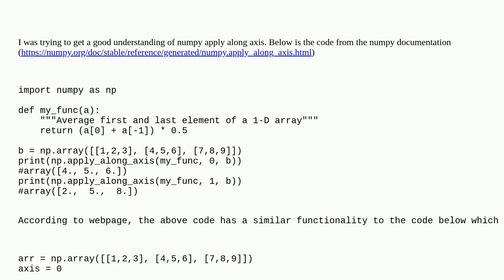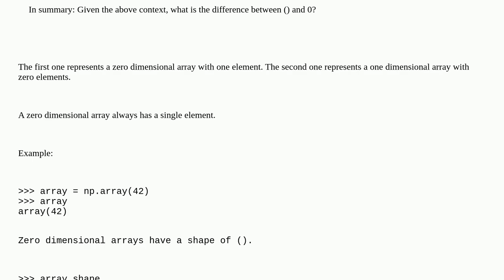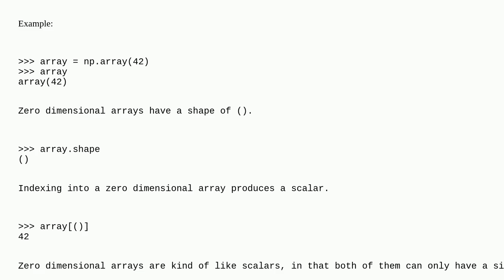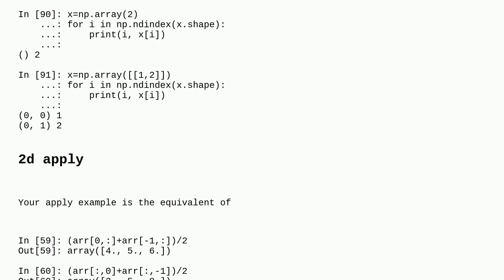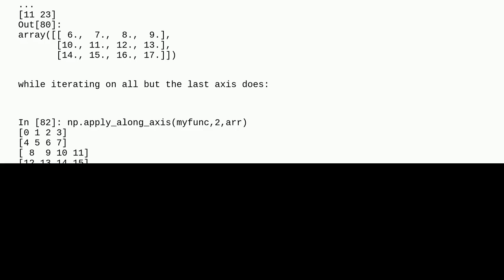What does '()' mean to numpy apply along axis and how does it differ from 0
A special thanks goes out to the community

  numpy-ndarray numpy numpy-slicing python